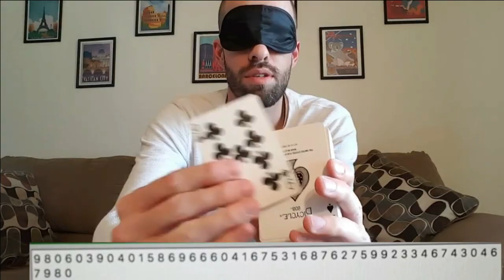Beyond Mnemonics: Exploring the Road to Enlightenment With 3x USA Memory Champ John Graham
Of course it's fun to use mnemonics.

They can help you learn languages, pass exams and become a better professional.

But one thing I love most about 3x USA Memory Champ John Graham is that he goes beyond the obvious applications of memory techniques.

And in this episode of the Magnetic Memory Method Podcast, John and I discuss how memory training could possible help you enjoy experiences of enlightenment.

Actually, that might not be the best possible word for what we're talking about.

But that's part of the problem. Language can be the portal to finding our higher selves. Or it can be the barrier.

Dive in, enjoy and we look forward to hearing from you in the comments!